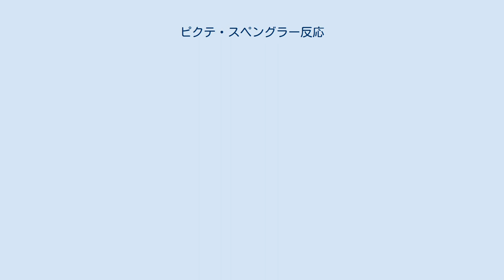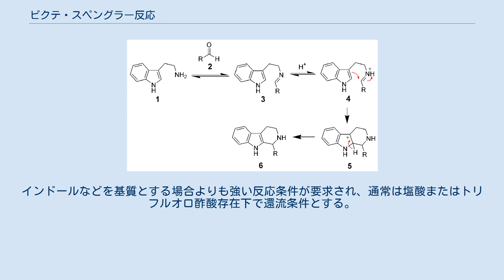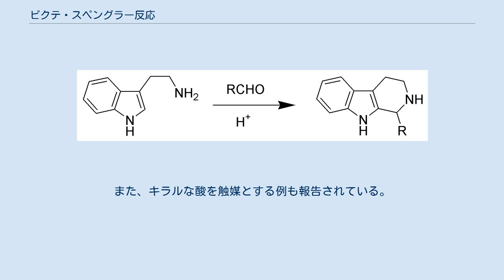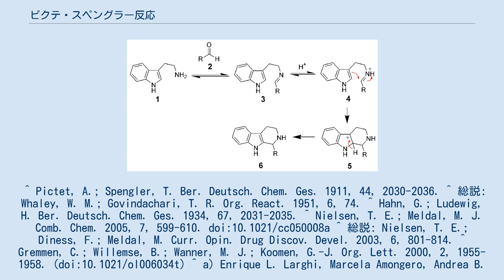ピクテ・スペングラー反応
ピクテ・スペングラー反応（ピクテ・スペングラーはんのう、Pictet-Spengler reaction）とは、有機化学における化学反応のひとつで、トリプタミンのようなβ-アリールエチルアミンとアルデヒドを縮合させ閉環させる反応である。
1911年にピクテとスペングラーにより報告された。
通常は酸性条件下、加熱することで反応が進行するが、反応性の高い基質は生理的条件下でも良好に反応が進行する。
 酸性条件下アミノ基とアルデヒドからイミニウムカチオンが生じ、ここに分子内で芳香環がフリーデル・クラフツ型の求核付加を起こすものと考えられる。
つまり本反応はマンニッヒ反応の一つと言える。
下の図では、トリプタミンとアルデヒドとの反応を例に機構を示す。
 インドールやピロールのような求核性の高い芳香環は、温和な条件下で生成物を高収率で得ることができる。
一方、フェニル基などの求核性の低い芳香環では、高温下や強い酸を用いても収率は低く、メトキシ基のような電子供与基を必要とすることが多い。
マンニッヒ反応と同様に、アルデヒドでは高収率であるがケトンを用いるとほとんど反応が進行しないことが多い。
なおオリジナルのピクテ・スペングラー反応は、塩酸存在下でβ-フェネチルアミンとホルムアルデヒドジメチルアセタールを基質としたものであった。
 複素環化合物の合成法として、医薬品化学をはじめとした分野で現在でも汎用されている。
醤油やケチャップなどの食品中には、トリプトファンとアルドースを基質とした本反応による生成物が含まれている。
またフェネチルアミンからはテトラヒドロイソキノリン骨格が、トリプタミンからはβ-カルボリン骨格が生じるため、これらの骨格を持つアルカロイドは本反応を経由して生合成されていると考えられている。
 本反応は、固相を用いたコンビナトリアル合成にも適用が可能である。
 3,4-ジメトキシフェノールから本反応によりイソキノリンを得る反応はピクテ・スペングラーイソキノリン合成法と呼ばれる。
インドールなどを基質とする場合よりも強い反応条件が要求され、通常は塩酸またはトリフルオロ酢酸存在下で還流条件とする。
 ホルムアルデヒド以外のアルデヒドを用いた場合、生成物には新たな不斉中心が生じる。
基質あるいは補助剤を工夫することにより、ジアステレオ選択的なピクテ・スペングラー反応が報告されている。
また、キラルな酸を触媒とする例も報告されている。